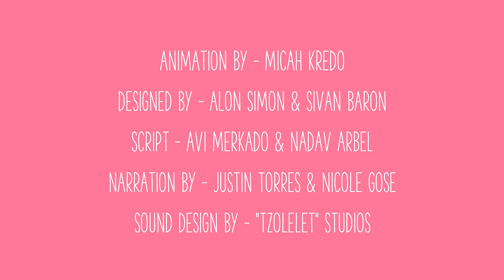Being Safe on the Internet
The internet can be an amaze-ing place to explore, but it's also good to practice online safety. Some tips include being careful about sharing personal information, reporting anyone who makes you feel uncomfortable online, and getting familiar with privacy settings. For more, check out the video!

Translation Credits:
Daman Education: Persian (Iran)

[AMZ-033]